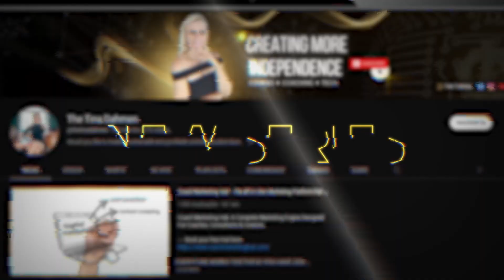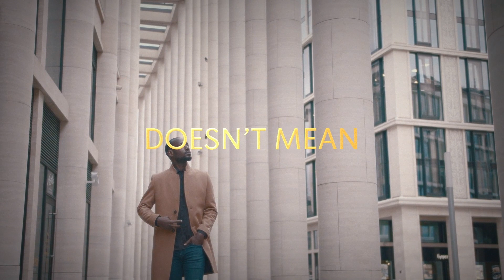Who can become an online coach? 🤔 How to start an online coaching business from scratch (8/38)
🤖 Learn how to create UNLIMITED quality content using AI for free and fast

💰 FREE COURSE: How to build a coaching business from scratch

📺 FREE VIDEO: How to Start And Grow A Profitable Digital Product Business In ANY Niche And Make $10-$40k/ Month Organically

WANT RESULTS LIKE OUR CLIENTS?

💰 Alex added $5k Monthly Recurring Revenue to his bank account in week 6
💰 Robyn signed 7 new clients first time launching in week 8
💰 Jack increased his customer base by 25% in week 6
💰 Anna had a 12,5% conversion rate in her first webinars
💰 Ed made 8x his investment back in week 6
💰 Cass increased her monthly recurring revenue by 500% in just under 3 months from $1k - $6k MRR)

☎️ Whenever you are ready to start your business or take your business to the next level, add an extra 5 or 6 figures this month or year to your business, book a free connection call

MORE FREEBIES:

🔥 Check out the latest class on how you can collect 100 leads/week off social media without spending money on ads

🧠 Let's brainstorm over your unique situation to see if or how we can help you.

💰 Wise Bank Link (Best online bank provider, get free credits using this link)

Message me your questions on

💰 4 Best LEAD MAGNET Ideas That Will Make Your Business Boom: Proven Strategies Guaranteed to Convert

Funnel email addresses from Facebook into your CRM on autopilot